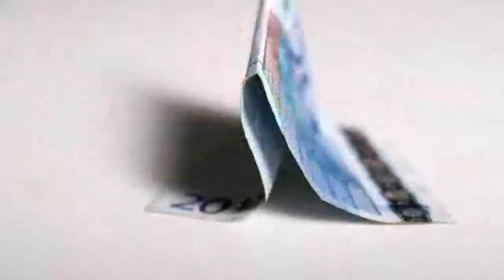Anécdotas de la bolsa (Booktrailer) - Editorial Círculo Rojo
Autor: Xavier Massana i Modroño
Existen miles de libros que tratan sobre La Bolsa. He leído muchos, muchísimos, aunque sincera y objetivamente, ninguno ha conseguido realmente divertirme a la vez que enseñarme algo. En su mayoría pretenden hacerte creer que generarás una fortuna de la noche a la mañana, pero lamentablemente, querido lector, eso no es cierto. Todavía nadie ha descubierto el Santo Grial de la especulación en Bolsa y si alguien lo conoce, éste no habita en nuestromundo imperfecto y con un destino escrito para todos con la misma letra, el mismo fondo, la misma forma. Los Mercados requieren de un aprendizaje, constancia y práctica continua, pero sobre todo es necesario el caer muchas veces en sus trampas para poder llegar a sumar más o menos consistentemente. Es por ello que he decidido escribir éste libro en el que reflejar,
de la forma más amena, la vida real del bolsista. En su interior, encontrarás una selección de anécdotas, relatos, historias, chistes y frases que reflejan la realidad de lo que se vive en la Bolsa, mas no sólo pretenden entretenerte, sino también ilustrarte en relación a lo que se esconde detrás del día a día de un operador de los mercados financieros.
Amigo, sólo es posible ganar si antes has perdido. Nunca olvides esta última afirmación, el fracaso es el paso previo e inevitable para llegar a tocar la gloria. Aprende, disfruta y sonríe cuanto puedas.